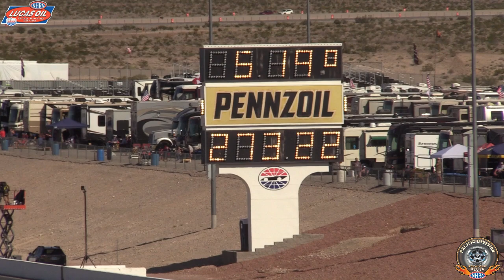NHRA Nevada Regional Top Alcohol Dragster & Funny Car Round 1 Report | Drag Racing 2023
The NHRA top alcohol classes are at The Strip at Las Vegas Motor Speedway for regional action. We are through round 1. Drag racing will continue here at The Strip at Las Vegas Motor Speedway and you can see the action for free on NHRA.tv.